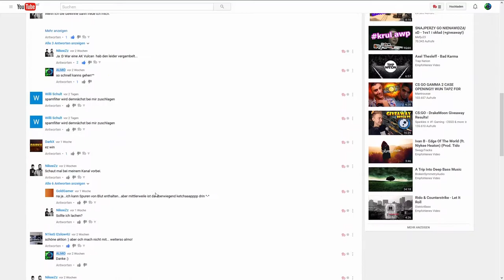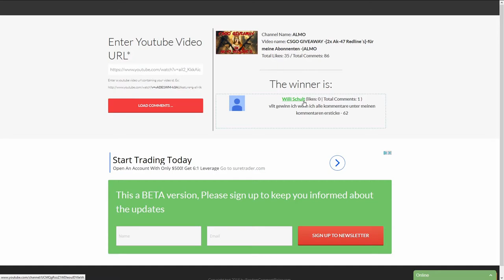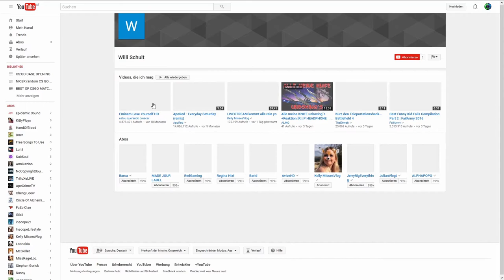CSGO 2x AK-47 Redline GIVEAWAY Auflösung [deutsch] -|ALMO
Also erzählt euren Freunden, Verwanten und Mütter von mir! :D
Es liegt in eurer Hand.

► Mein Equipment

● Monitore: Kommen noch!